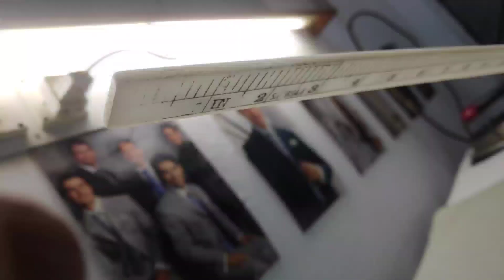Gents kameez cutting and stitching | Mens kameez stitching | Gents kameez stitching step by step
Namaskar,
Welcome to Designer K.P. Sharma YouTube channel.
My name is Kanta Prasad Sharma & I'm in this fashion industry from last 40 years.

And I'm gonna teach you all the techniques, not only to become a good tailor but a good designer as well.

Alos join me on Instagram for live talks: @designerkpsharma

K.P. Sharma